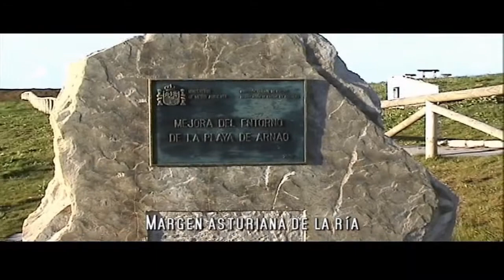Entre Asturias y Galicia / Between Asturias and Galicia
La Ría del Eo limita la comunidad autónoma asturiana de la gallega. Desemboca  en el Mar Cantábrico y se pasa de una a otra a través del Puente de los Santos.  En la parte asturiana se encuentran las localidades de Castropol y Figueras y en la parte gallega Ribadeo.